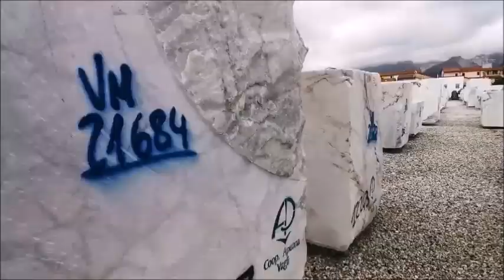🐻‍❄️ ARABESCATO VAGLI 🐻‍❄️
🐻‍❄️ ARABESCATO VAGLI 🐻‍❄️ BLOCKS SELECTION
PRODUCTION IN 🇮🇹 CARRARA ITALY 🇮🇹
DIRECTLY FROM QUARRY
FOR ORDERS